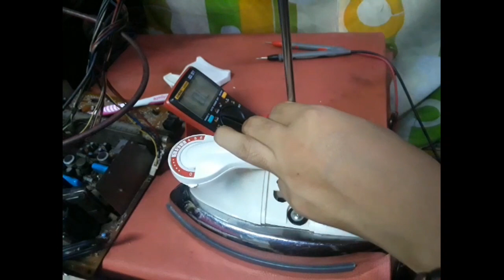Flat iron dead.next-minsan umaandar,minsan ayaw!